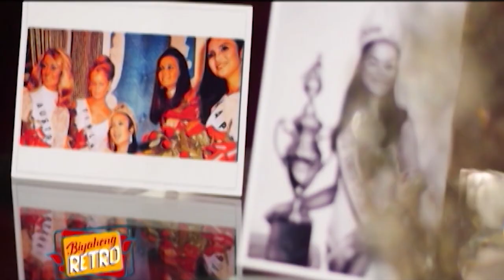The winning Q&A answers of filipina beauty queens | BIYAHENG RETRO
Gloria Diaz, Margie Moran, and Charlene Gonzalez have one thing in common: their iconic Miss Universe Q&A answer.